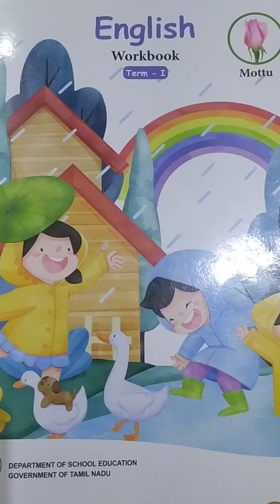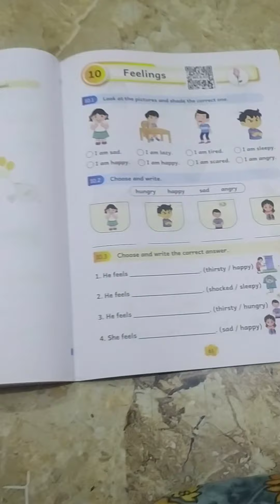English lesson 9 ,My school ,work book answers for 2nd std.